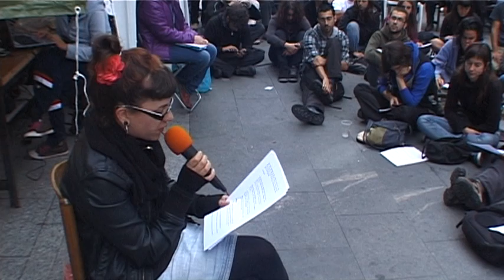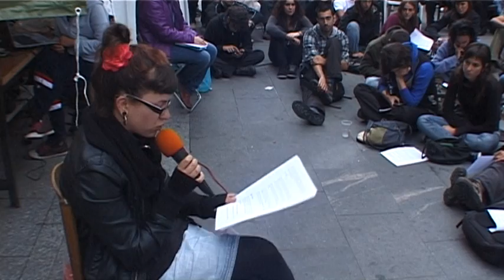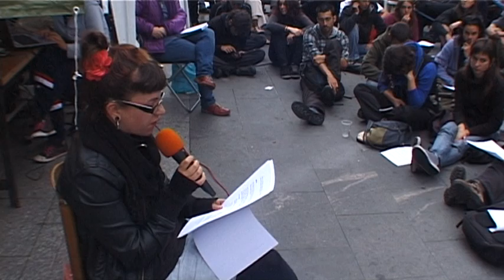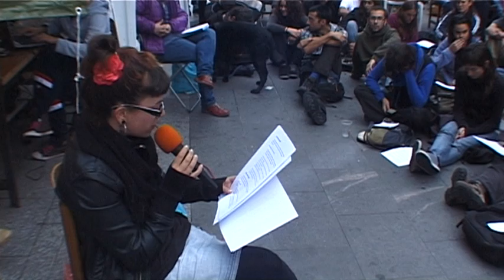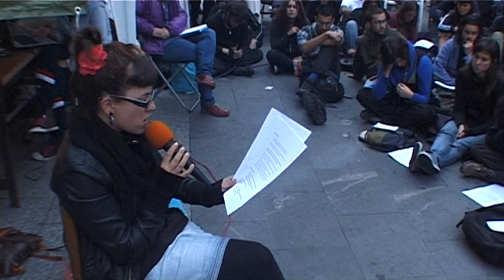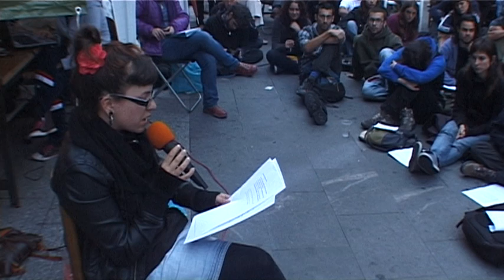Assemblea General del moviment 15M a Terrassa (10/06/2011)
Autor: Eduard Martín Borregón
ACVOC-AHT, 10/33 Acampadatrs (15M Terrassa), disc dur 13, id. 9575